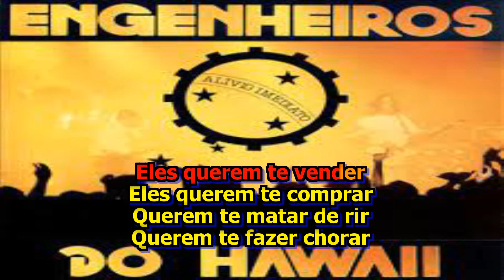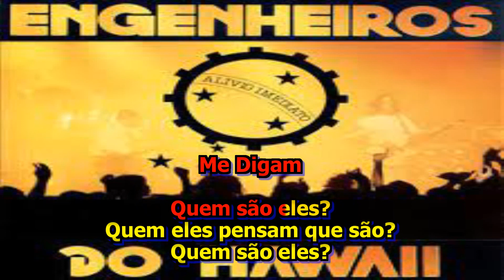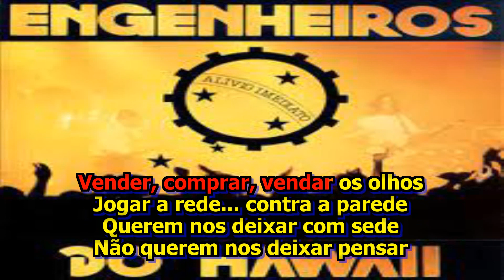Engenheiros do Hawaii 3ª do Plural Karaokê